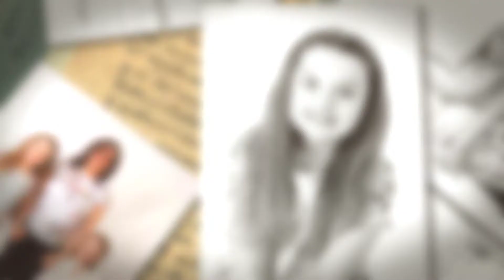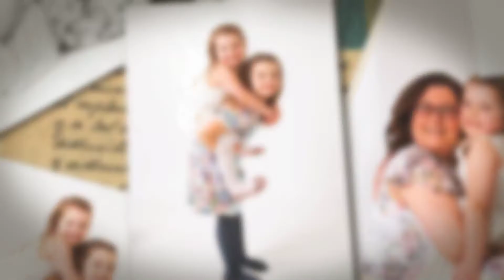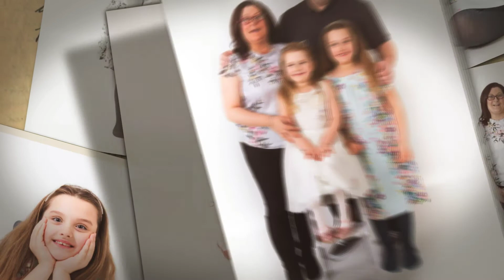Glass Family Portraits at Yarm Studio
We had a great time shooting studio portraits for the Glass family! Georgia and Nicole loved playing up in front of our camera.